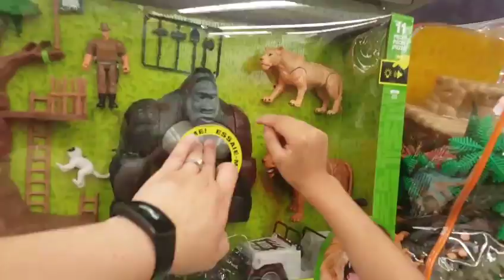Shopping @ Toys R Us with the kdz!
We went to Toys R Us wiyh the kids to get backpacks for school. They started to ride the toy cars & this is them being a silly.

Thnks!!a👍👍👍👍👍👽👾🤖🙈🙉🙊